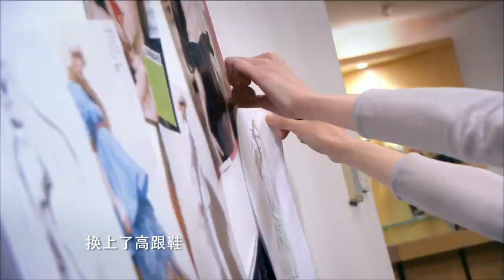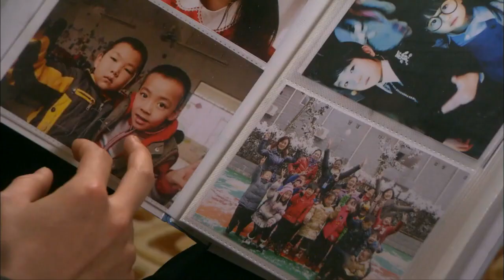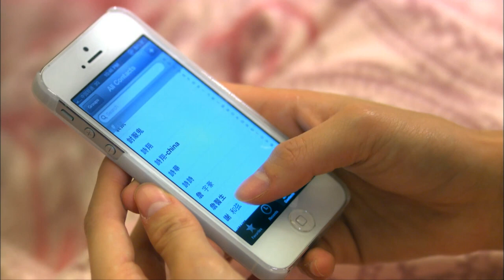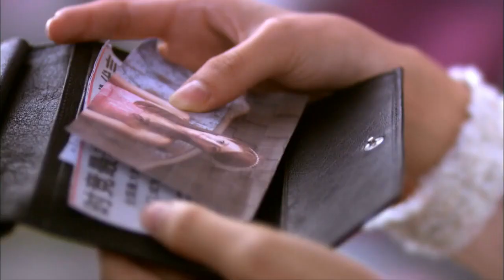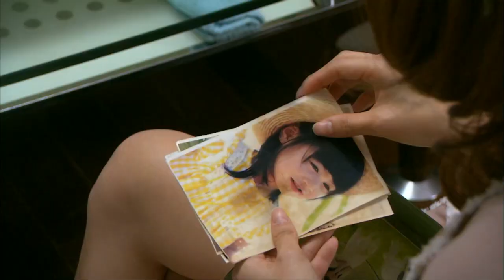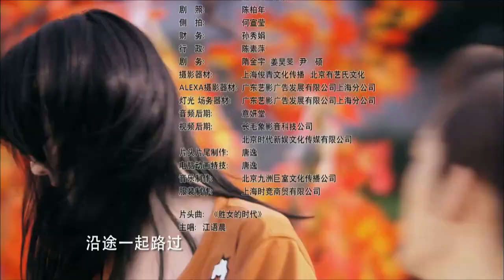【熱播電視劇】愛妳蓄謀已久 第23集：張翰遭富家女友背叛，逆襲成總裁復仇歸來卻再次淪陷……（主演：張翰，鄭爽，江語晨）